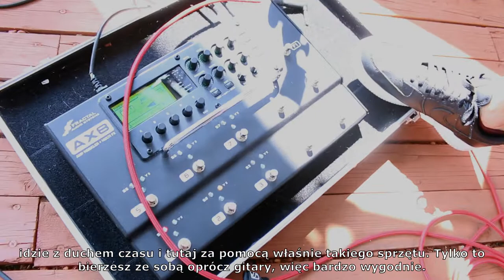Dzień z życia muzyka